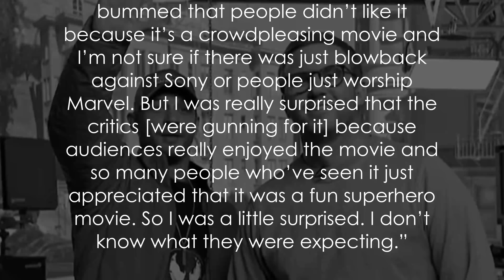VENOM IN THE MCU! Director Confirms That A SPIDER-MAN CROSSOVER Is Coming!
VENOM IN THE MCU! Director Confirms That A SPIDER-MAN CROSSOVER Is Coming! Venom director Ruben Fleischer confirms that Venom & Spider-man will meet in the future!

Read The Full VENOM IN THE MCU! Director Confirms That A SPIDER-MAN CROSSOVER Is Coming!

/* SOCIAL MEDIA */

/* VIDEO INFORMATION */

Fans of the wallcrawler have just gotten some of the best news to hit the web with the director of Venom confirming many of our suspicions.

Ever since the original Sony Disney deal broke last month, people have theorized that we will be getting a crossover between Spider-man and Venom at some point and it seems today that there are plans for the future.

We’ve just gonna be breaking down the director’s comments in this video as well as some of the other things he said about his regrets with the movie and discussing what they could mean for the future.

Anyway, Ruben Fleischer who is currently promoting his film Zombieland: Double Tap has been doing the rounds with press companies and when asked about a potential crossover, he said:

“That’s where it’s all going to lead, And that’s the exciting thing, because we changed the origin of Venom … in the comics, he evolved from Spider-Man but because of the Marvel-Sony thing we weren’t able to that. And so the thing I think it’s building towards, and will be exciting to see, is when they actually do confront each other.”

Venom In The MCU
Now, this is big big news for the character and it’s hard not to get hyped when hearing things like this. Since the announcement of Venom, fans like myself have been desperate to see him come face to face with the webhead but due to his exclusion from the MCU it seemed unlikely. Now there was a lot of press around the announcement of the new Sony Disney deal that the corporations were looking for a way to cross over the two characters and this definitely sounds like it could be something special.

I actually really liked Venom and I’m hopeful that the two can be in a great movie together. There are rumors that the two will be teaming up to take down Carnage who was teased at the end of Venom and I really think that it would make for an awesome opponent for the two to go up against.

venom in the mcu directors confirms crossover with the web head in the future

Venom Director’s Biggest Regrets
Fleischer also discussed other aspects of Venom in the interview when asked if there was anything that he would change about the film. The director said:

“If anything, I would have changed the critics’ reaction to it. I was really bummed that people didn’t like it because it’s a crowd-pleasing movie and I’m not sure if there was just blowback against Sony or people just worship Marvel. But I was really surprised that the critics [were gunning for it] because audiences really enjoyed the movie and so many people who’ve seen it just appreciated that it was a fun superhero movie. So I was a little surprised. I don’t know what they were expecting.”

I do kinda feel for the director a bit as Venom was slammed across the board and it’s not like he’s a bad director. Zombieland is great and though I haven’t seen the sequel I have heard good things about it.

When discussing what he felt about Andy Serkis being put into the director’s role, Fleischer said:

“I was kinda happy to let somebody else take over. And I’m excited to see what he does with it.”

I think that’s true of all of us and I am really interested to see what Serkis does, especially with his motion capture talents. He could massively change up the style of the franchise and if this involves Spider-man showing up then it...